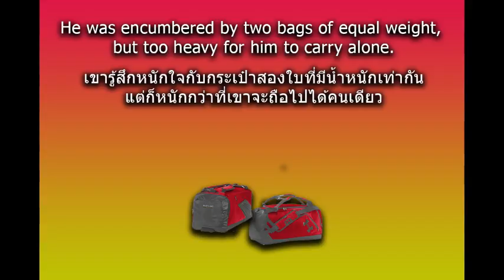Problem 130 CARRYING BAGS